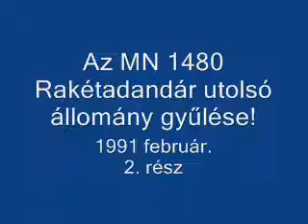Volt egy fegyvernem 2..wmv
Az MN 1480 rakétadandár felszámoló gyűlése 1991. februárjában, Borsits altábornagynak jutott az a hálátlan feladat, hogy próbálja megmagyarázni a megmagyarázhatatlant, hiszen előtte fél éve volt egy átszervezés vegyes rakéta dandárrá. Nézzétek a hivatásos állomány arcát, szótlanul hallgattuk végig.